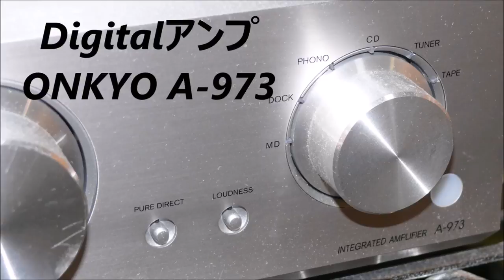Foster FF80BK & STEREO付録 バックロード ♪ Jazz for fullrange speakers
【8cmペーパーコーンフルレンジ】

口径………8cm
インピーダンス………8Ω
耐入力 　定格………10w
最低共振周波数(fo)………110Hz
再生周波数帯域………110Hz ～ 22kHz
出力音圧レベル………81ｄB
バッフル開口径………φ73mm
　　端子部 　　　＋側…Mｻｲｽﾞ
　　 　　　　　　　　-側…Sｻｲｽﾞ
マグネットサイズ………φ60mm×9ｍｍ
総重量………325ｇ
外形サイズ………□79.5mm

ヘッドホン推奨(必須)の小音量オーディオを中心とした視聴動画です。使用機材は動画の最後に紹介しています

真空管アンプの時はゲインを強く、デジタルアンプの時はレコーダー記録時の音圧そのままにしています

メインに関連しない内容をまとめてアップしています

ご要望があれば出張録音に伺う事も検討します

MusMus

検索
Fostex guitar piano jazz ギター ピアノ ジャズ 音響機器とは、音を録音再生したり変換したりするための機器のことをいう。また、オーディオ機器、単にオーディオという場合もある。楽器でしたらOKです